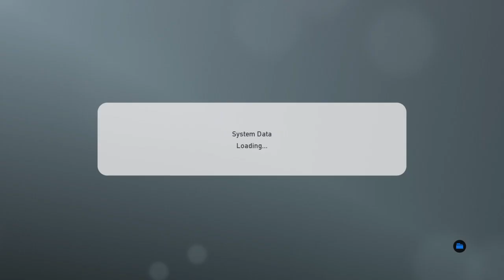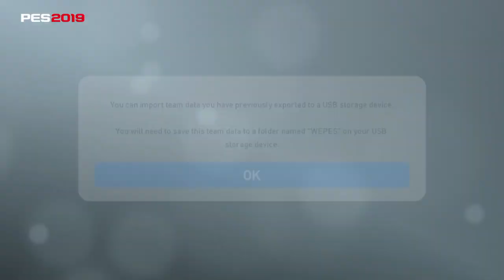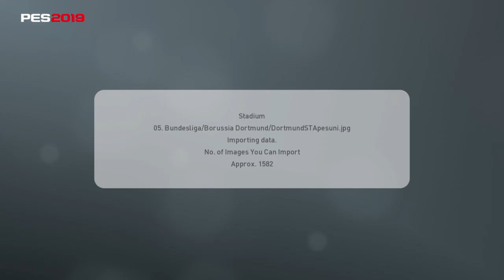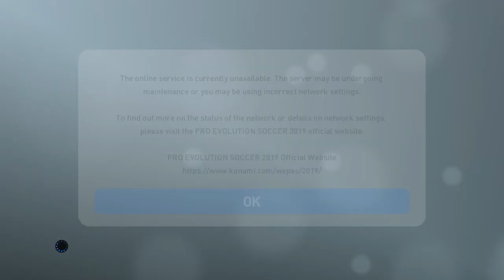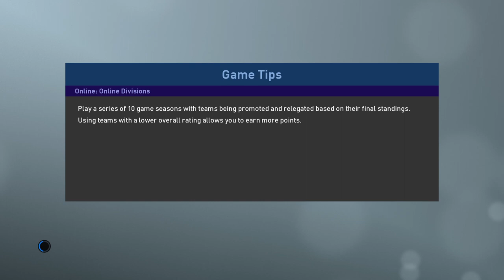PES 2019 PS4 indonesia| CARA MUDAH UPDATE KIT COMPLETE + LEGEND PLAYER